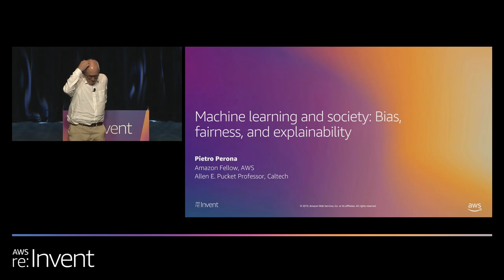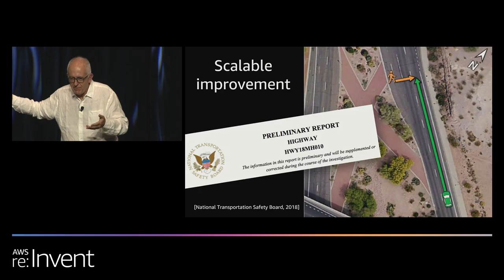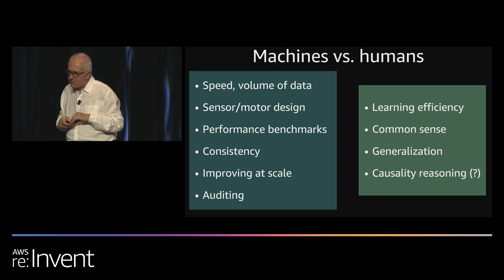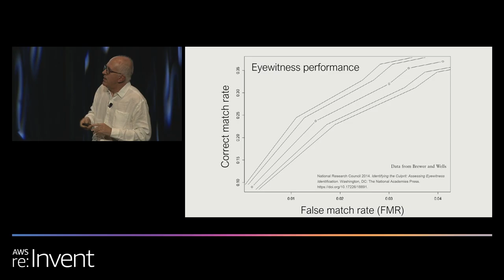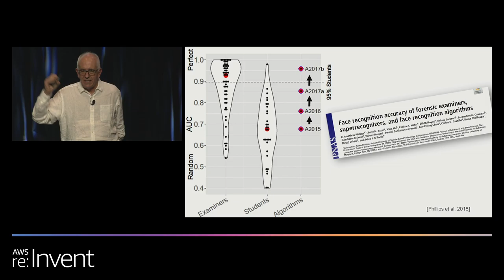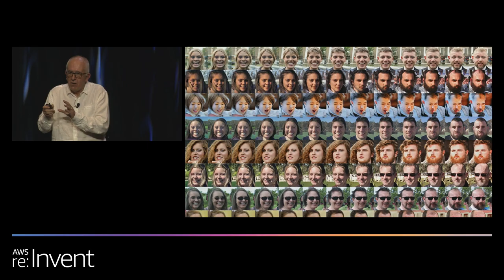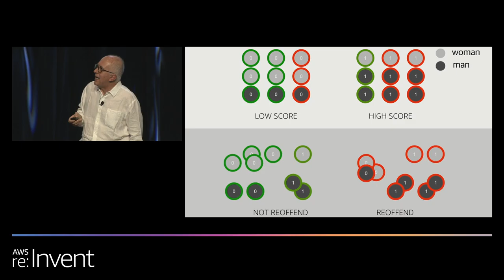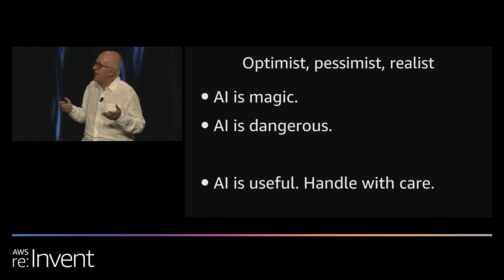AWS re:Invent 2019: Machine learning and society: Bias, fairness, and explainability (MLS210-8)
Using real world examples, this session will explore the role of Machine Learning and society today to understand, measure and systematically mitigate bias in machine learning models. Understanding the current landscape helps to ensure we are developing this technology in a responsible way – working to support fairness and explainability.  This session covers both the business and technical considerations.